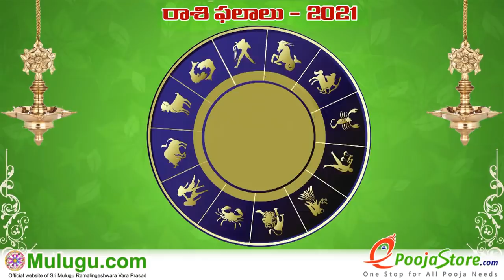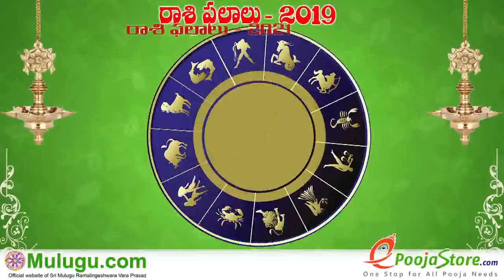Weekly Rasi Phalalu January 31st - February 06th 2021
Weekly Rasi Phalalu  January 31st - February 06th  2021,  శ్రీ ములుగు రామలింగేశ్వర వర ప్రసాదు సిద్దాంతి , Sri Mulugu Ramalingeswara Vara Prasadu Siddanthi, Weekly Prediction, Mesha Rasi (Aries Horoscope) మేష రాశి, Vrushaba Rasi (Taurus Horoscope) వృషభ రాశి, Mithuna
Rasi (Gemini Horoscope) మిధున రాశి,  Karkataka Rasi (Cancer Horoscope) కర్కాటక రాశి, Simha Rasi (Leo Horoscope) సింహ రాశి, Kanya Rasi (Virgo Horoscope) కన్య రాశి, Tula Rasi (Libra Horoscope) తులా రాశి, Vruschika Rasi (Scorpio Horoscope) వృశ్చిక రాశి, Dhanussu Rasi (Sagittarius Horoscope) ధనస్సు రాశి, Makara Rasi (Capricorn Horoscope) మకర రాశి, Kumba Rasi (Aquarius Horoscope) కుంభ రాశి, Meena Rasi (Pisces Horoscope) మీన రాశి